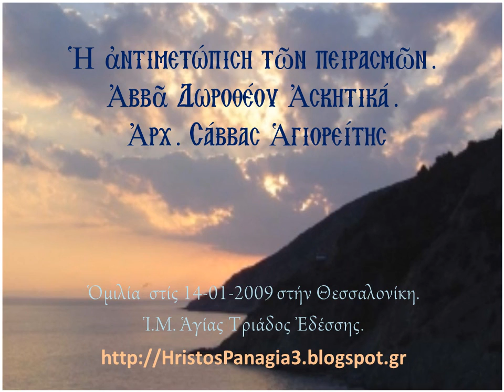Ἡ ἀντιμετώπιση τῶν πειρασμῶν, 14-1-2009, Ἀρχ. Σάββας Ἁγιορείτης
Ἡ ἀντιμετώπιση τῶν πειρασμῶν. Ἀββᾶ Δωροθέου Ἀσκητικά. Ἀρχ. Σάββας Ἁγιορείτης.
Ὁμιλία τοῦ π. Σάββα στίς 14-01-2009 στήν Θεσσαλονίκη.
Ἱ.Μ. Ἁγίας Τριάδος Ἐδέσσης.